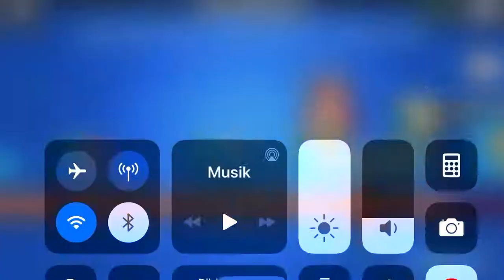Boxopening auch 2acc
Boxopenung